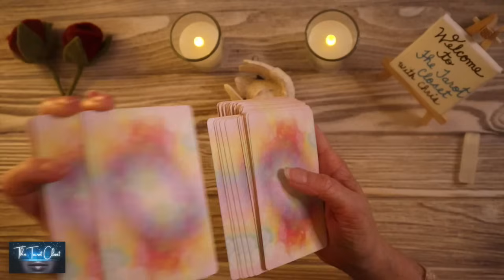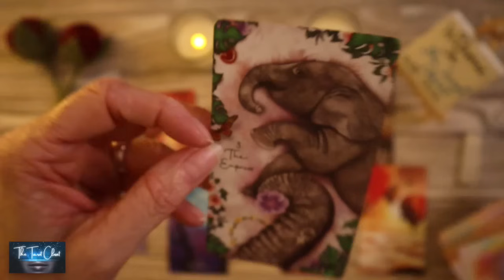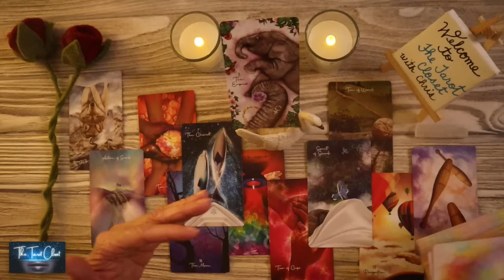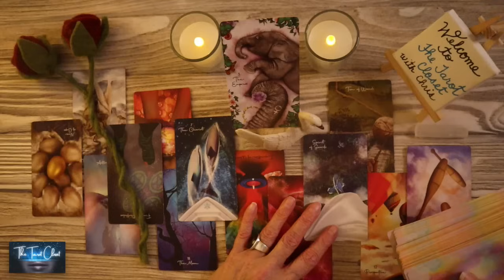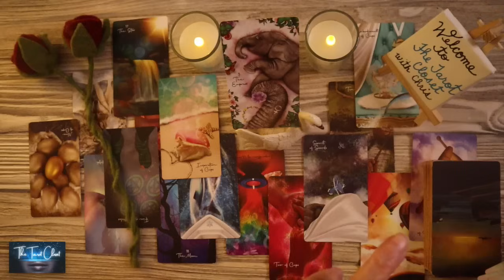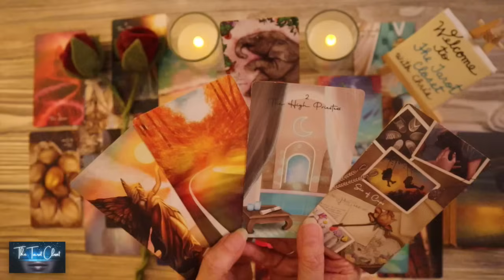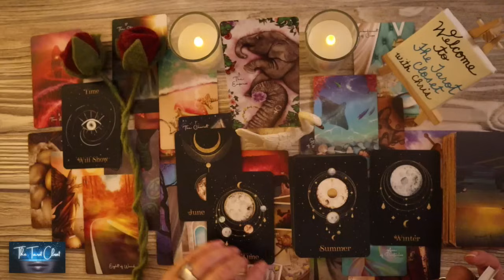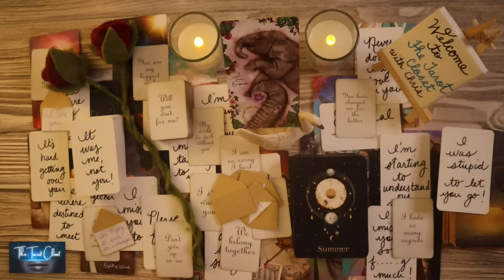LOVE TAROT READING- WOW!!! YOU MAY WANT TO PREPARE FOR THIS!! 🤩❤️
If you are here, it's for a reason. There is a message here for you. Welcome to your All Signs Love Tarot Reading, Horoscope for Today, Tarot Card, Tarot Reading.
Welcome to one of my many Free Tarot Oracle Love Message Readings on YouTube. This is an All Signs Tarot, Oracle Cards, Tarot Cards, Love Messages Reading. Please check your Sun sign representing your Soul, Moon sign your Emotions, Rising sign your Physical YOU. Your Sun, Moon,  Rising Signs make up who you are. To get a bigger view of what’s going on you can watch playlists for ALL SIGNS:

*_Disclaimer:_* Readings are for Entertainment, not intended to replace licensed professional help.